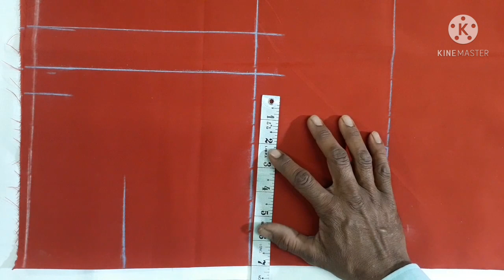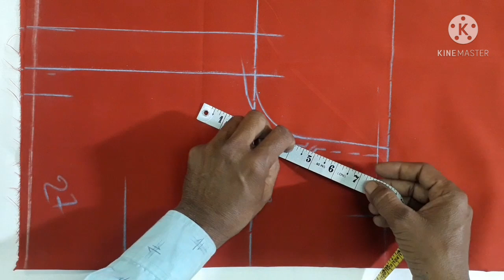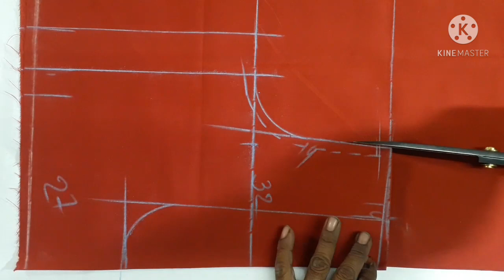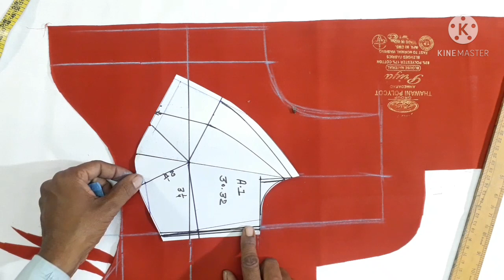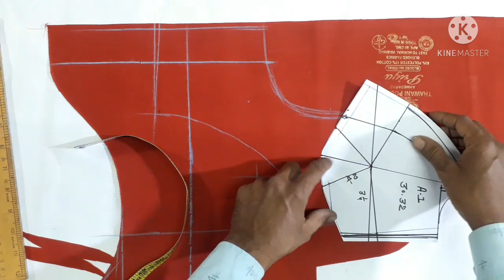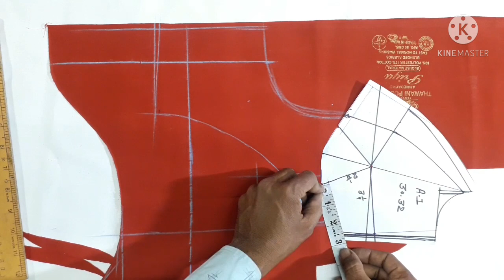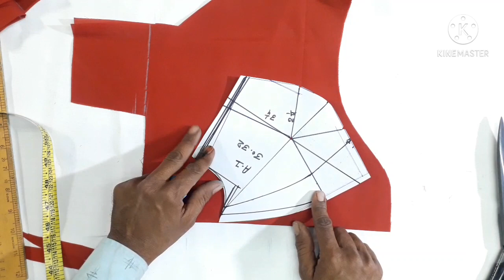32ઈંચ કટોરી કટ બ્લાઉઝ કટીંગ बलाउज कटोरी कटिंग blouse cating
મિત્રો વીઆઈપી ફેશન ટેલર મા આપનું સ્વાગત છે આ વીડિયો મા 30/32ઈંચ કટોરી કટ બ્લાઉઝ કટીંગ બતાવેલ છે વધારે સારી રીતે પ્રોફેશનલ કટીંગ શીખવા મળશે જેવા કે કટોરી કટીંગ ચાર ટકસ પ્રિન્સેસ કટ ડબલ કટોરી કટ બ્લાઉઝ કટીંગ કરાવવાં સહેલું કટીંગ બતાવવામાં આવે છે